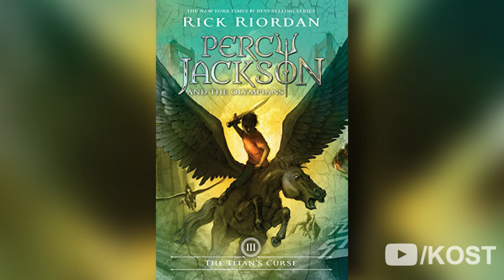Recasting Percy Jackson For Disney - The Gods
Twitch - morekost (not active but if you want to see streams let me know)
Vlog Channel- Jake Fenton
Personal Instagram- jakefentonn